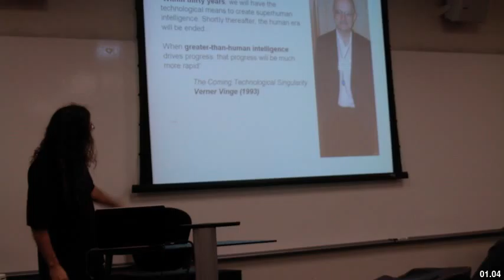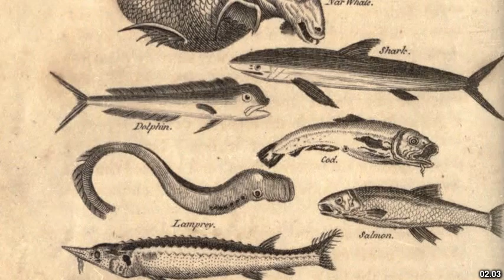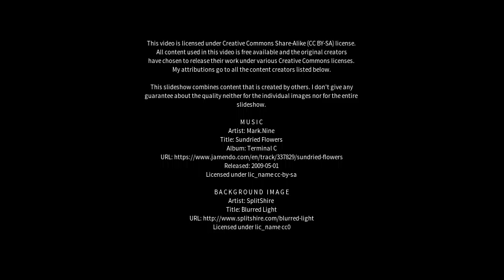Best places to visit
Best places to visit - Vernor (Australia) Best places to visit - Slideshows from all over the world - City trips, nature pictures, etc.